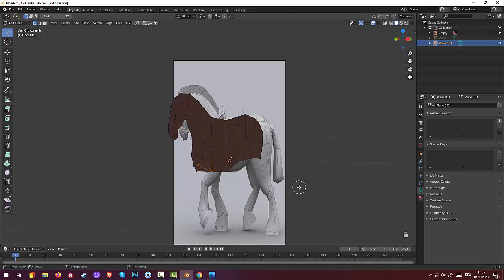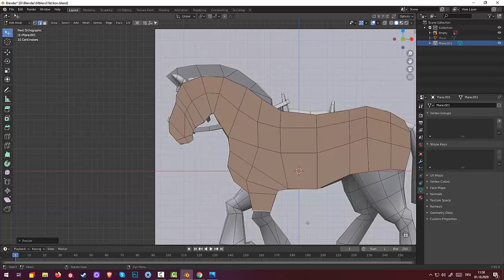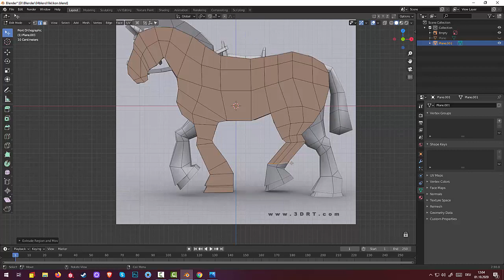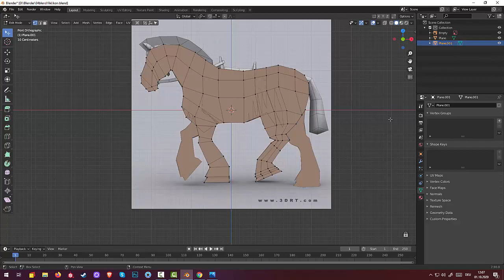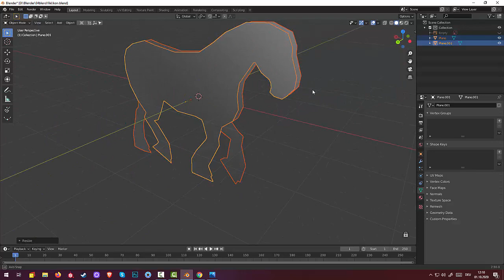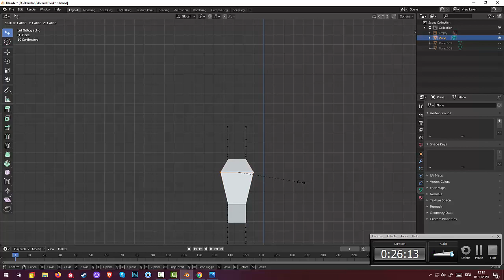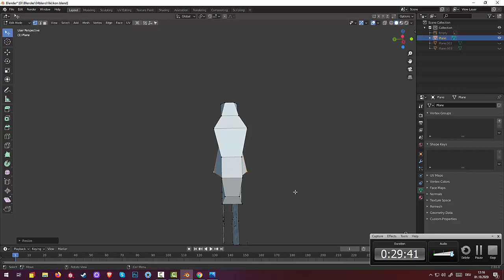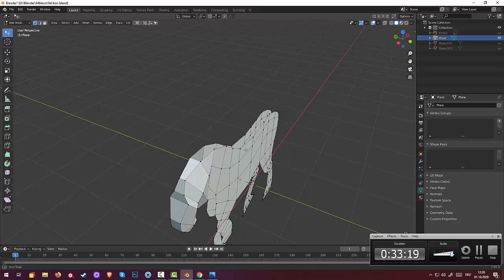08.Blender Game Landscape. Castle War Horse (Part2)